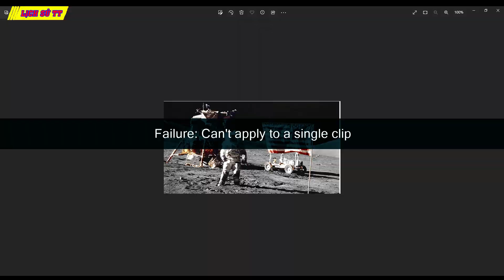Cách mạng khoa học - công nghệ và xu thế toàn cầu hóa nửa sau thế kỉ xx